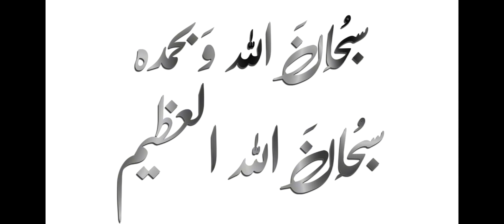Am i a Cheater? Playing Without Map😨PUBG Mobile | zodCASTRO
Lets Play PUBG Mobile!

🔺Current Device - iPhone 15 ProMax
🔺Old Device - iPhone 11

Server : Middle East
Graphics : Smooth - Extreme (Colorful)
Control : 5 Fingers - Gyroscope (Always On)